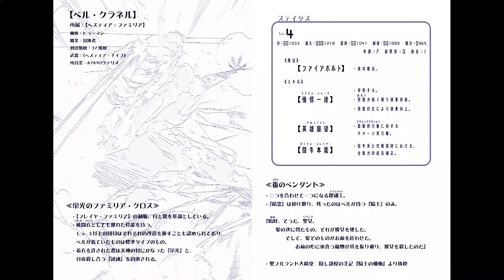TODA A EVOLUÇÃO DE BELL CRANEL NO DECORRER DA OBRA! - DUNGEON NI DEAI (SPOILERS)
Durante toda a obra nós vemos o crescimento do Bell, ele ficando cada vez mais forte e mais maduro, mas como aconteceu toda essa evolução dele? Como ele está atualmente na novel? É isso que eu te respondo aqui!

Música de fundo: art of silence - by uniq

Obra: Dungeon ni deai wo motomeru no wa machigatteiru darou ka?

Todas as imagens usadas no vídeo são tiradas do google imagens, da fandom ou do próprio episódio, se sua arte apareceu aqui, entre em contato comigo pelo instagram ou e-mail para ter o crédito atribuído.